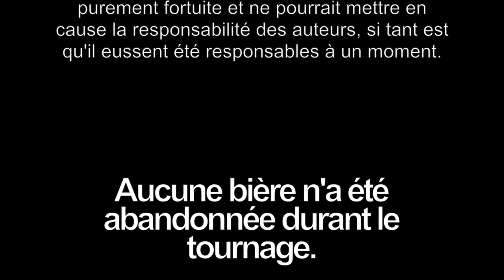Les Dictons de Sophie - S01E04 - Michel Houellebecq